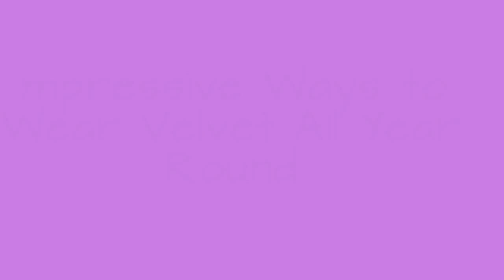Impressive Ways to Wear Velvet All Year Round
Velvet is a fabric of royalty and nobility, and on the other end of the spectrum, it boasts a dangerous streak, with connections of nighttime seduction and glam rock. It’s been pretty clear for a while now that the ’90s are coming back in the fashion world in a major way.
You can find versatile velvet pieces of clothes, in any color you want.

Velvet clothes are super cozy and soft, making it perfect for any winter outfit. However, there are so many beautiful velvet dresses and skirts that can be worn during the summertime, spring and fall.

When it’s worn incorrectly, velvet can sometimes look a little bit childish, or over the top feminine, but when styled the right way, it can just look astonishing.